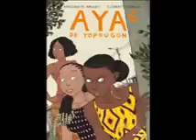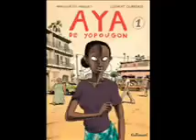Emission de radio consacrée à Aya de Yopougon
Émission de radio réalisée par des jeunes du collège Flora Tristan dans le cadre d'un DSA (Dispositif de socialisation et d'apprentissage) avec la Médiathèque Marguerite Duras (Paris 20e). Présentation de la BD Aya, lectures d'extraits, chansons, interview exclusive de Marguerite Abouet, scénariste de la BD et du film, sont au programme.